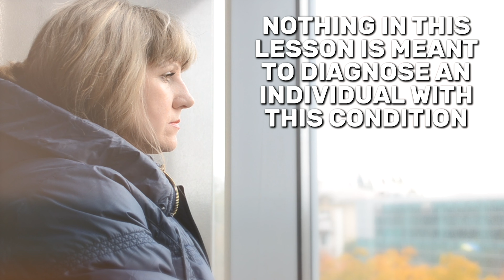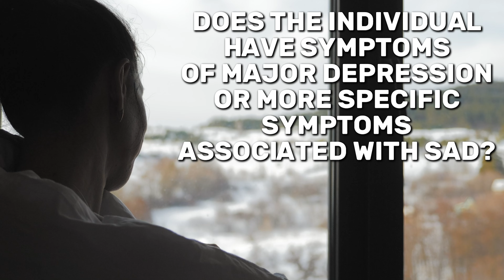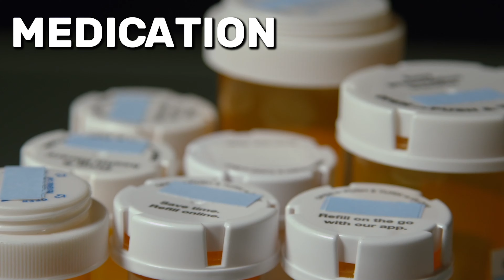Seasonal Affective Disorder: Symptoms, Treatment, and More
Seasonal affective disorder (SAD) is a type of depression that follows a seasonal pattern. Most people with SAD experience symptoms during the fall and winter months, when there is less natural sunlight. Symptoms of SAD can include feelings of sadness, hopelessness, and irritability; loss of interest in previously enjoyed activities; fatigue; difficulty concentrating; and changes in appetite or sleep patterns.

0:00 - 1:04 Introduction

1:04 - 2:49 Causes
- Serotonin levels and neurotransmitters
- Melatonin levels
- Lack of Vitamin D
- Reduced levels of sunlight
- Circadian rhythm

2:49 - 3:20 Types of SAD
- Winter-Pattern SAD
- Summer-Pattern SAD

3:20 - 4:11 Risk Factors
- Genetics
- Geography
- Other mental disorders

4:11 - 5:37 Symptoms
- Depression and changes in routine
- Change in appetite or weight
- Low energy
- Difficulty concentrating
- Feelings of hopelessness
- Suicidal thoughts
- Trouble sleeping
- Social withdrawal
- Anxiety and/or violent behavior

5:37 - 6:17 Treatment Options
- Light or phototherapy
- Vitamin supplements
- Cognitive or behavioral therapy
- Other medications

6:17 - 7:18 Conclusion

Are you looking for safety videos to train your employees?

***We are new "Netflix" Style of Safety Videos. Get a 6 months subscription of GotSafety videos for only $1.00. Learn more with this link:

GotSafety has more than 1,300 bilingual safety lessons. Employees can access them on the GotSafety mobile app to do their safety training right on the job!

GotSafety Mobile App includes:
- Digital Sign-off. Every employee can now sign off each video lesson they complete
- Employee tracking. Track when employees complete each safety lesson.
- Admin Dashboard. Assign employees videos and playlists depending on their job description.
- Notification. Employees get email and SMS text notifications when they are assigned training. Will remind them to complete the training before the due date!

Are you a workers comp insurance professional?

***You can partner with GotSafety to have a value-added service to your business clients.

GotSafety Products:
Safety Signage

Safety Inspection Tags

Vehicle Inspections forms and Labels

Labor Law Posters

GotSafety - OSHA Opps! Podcast